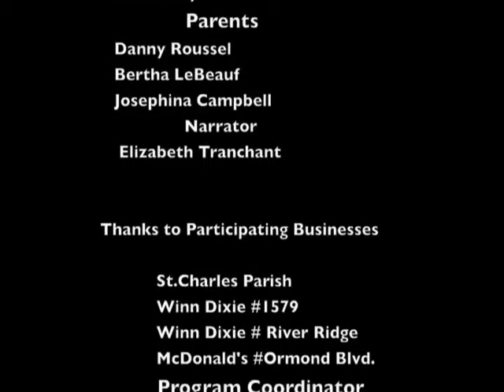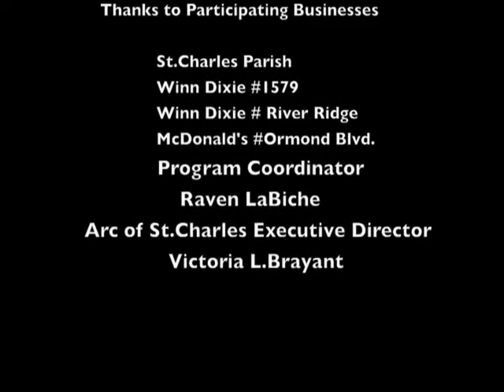Arc of St. Charles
Discovering the Benefits of Competitive Employment